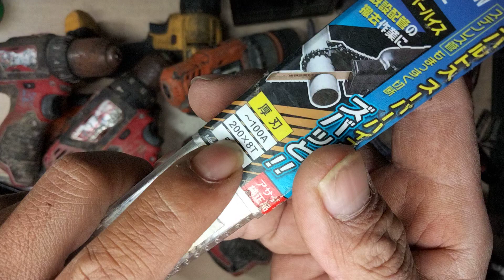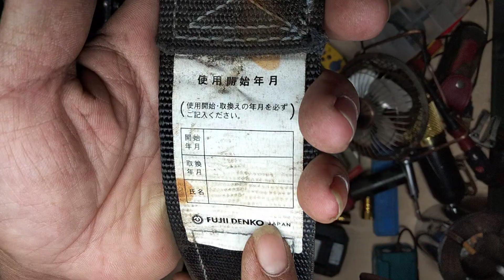31/12 máy bin AEG Milwaukee dewalt lưỡi cắt gỗ cắt sắt dây đeo an toàn nhắn tin 0964649460